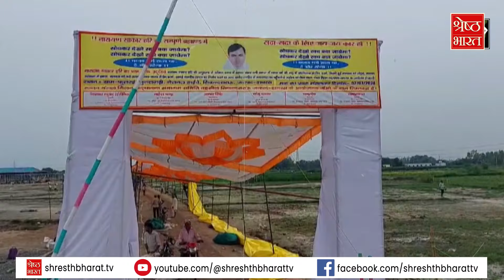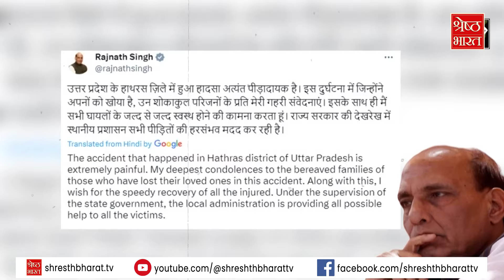Hathras Accident: Hathras भगदड़ में मृतकों और घायलों के लिए ये कैसी घोषणा ? | UP News | CM Yogi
हाथरस भगदड़ (hathras stampede) के पीड़ितों के लिए पीएम (pm) ने किया मुआवजे का ऐलान, किसने जताया दुख?